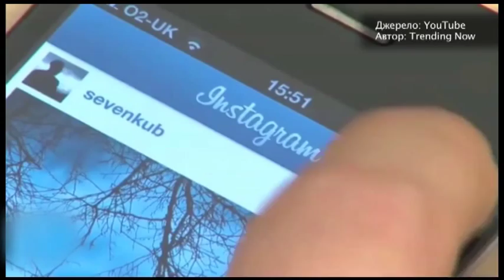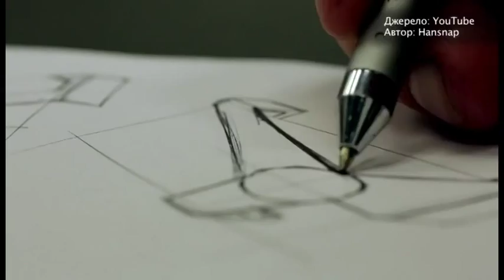Провалы И Успехи Skrillex - Старт-UP Show з Nescafe 3в1 - 16.01.2015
Дивіться "Старт-UP Show з Nescafe 3в1" на М1 - Провали й успіхи Skrillex